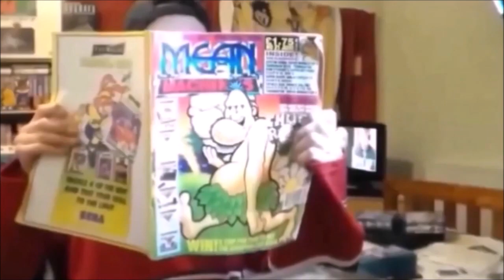Does The Rooster Gourmet Flamin' Hot Chicken Thigh Burger from Aldi Taste Like The McSpicy?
In this weeks Fat Friday video I try the Roosters Gourmet Flamin' Hot Chicken Thigh Burgers from Aldi taste like McDonalds McSpicy as is being reported